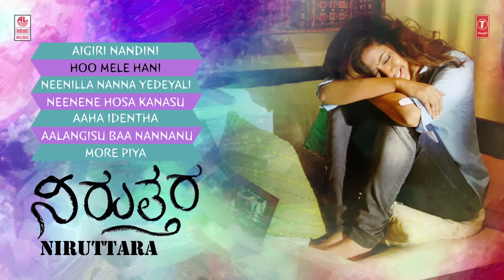"Niruttara" || Jukebox || Rahul Bose, Bhavana, Aindrita Ray, Kiran Srinivas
Lahari Music Presenting To You "Niruttara" Audio Jukebox, Music Composed By Niladri Kumar, Starring Rahul Bose, Bhavana, Aindrita Ray, Kiran Srinivas.

Song: Aigiri Nandini
Album/Movie: Niruttara
Artist Name: Rahul Bose, Bhavana, Aindrita Ray, Kiran Srinivas
Singer: Arjun Nair
Music Director: Niladri Kumar
Lyricist: Kaviraj
Music Label : Lahari Music

Song: Hoo Mele Hani
Album/Movie: Niruttara
Singer: June Banarji, Savani Mudgal

Song: Neenilla Nanna Yedeyali
Album/Movie: Niruttara

Song: Neenene Hosa Kanasu
Album/Movie: Niruttara
Artist Name: Rahul Bose, Bhavana, Aindriya Ray, Kiran Srinivas
Singer: Jonitha Gandhi

Song: Aaha Identha
Album/Movie: Niruttara

Song: Aalangisu Baa Nannanu
Album/Movie: Niruttara
Singer: Jonitha Gandhi, Balachandra Prabhu

Song: More Piya
Album/Movie: Niruttara